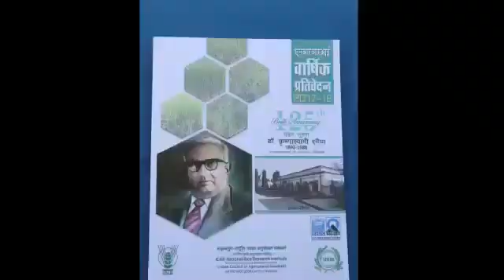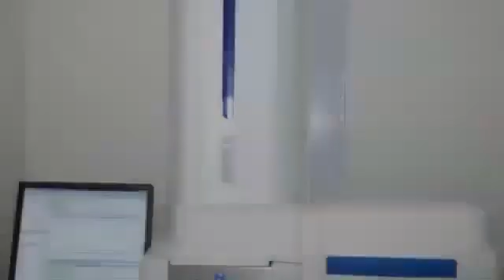NRRI, CUTTACK | National Rice Research Institute, Cuttack | राष्ट्रीय चावल अनुसंधान संस्थान कटक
DOCUMENTARY OF NRRI, CUTTACK
NATIONAL RICE RESEARCH INSTITUTE CUTTACK ORRISA
ନ୍ୟାସନାଲ୍ ରାଇସ୍ ରିସର୍ଚ୍ଚ ଇନଷ୍ଟିଚ୍ୟୁଟ୍ କଟକ
राष्ट्रीय चावल अनुसंधान संस्थान कटक उड़ीसा